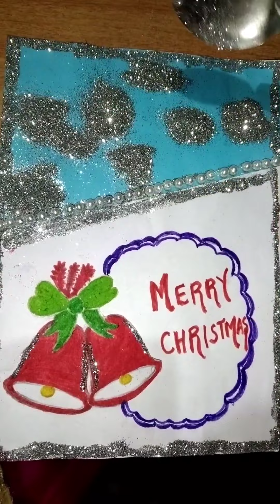നമുക്ക് ഒരു ക്രിസ്മസ് കാർഡ് ഉണ്ടാക്കിയാലോ 🥳Christmas special video🥰Part-1🤩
കൂട്ടുകാരേ.. 🥰

ഇന്നത്തെ നമ്മുടെ വീഡിയോയിൽ എങ്ങനെയാണ് നല്ല ഭംഗിയായി ക്രിസ്മസ് കാർഡ് ഉണ്ടാക്കുന്നത് എന്നാണ്  നമ്മൾ കാണാൻ പോകുന്നത് 🤩
 അപ്പൊ എല്ലാവരും വീഡിയോ മുഴുവനായി കാണണേ 🥰വീഡിയോ ഇഷ്ടപ്പെട്ടാൽ ലൈക്‌ ചെയ്യണേ 😁
നമ്മുടെ ഈ ചാനൽ ആദ്യമായി കാണുന്നവർ ആണെങ്കിൽ സബ്സ്ക്രൈബ് ചെയ്യാൻ മറക്കല്ലേ 🤩

Love youu all😍🥰